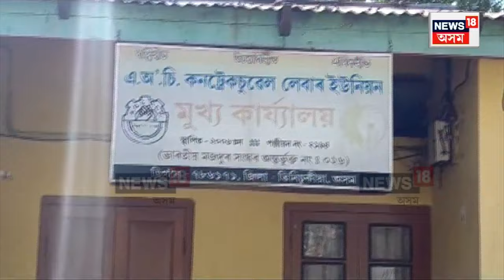Digboi ত মহিলাক অশ্লীল প্ৰস্তাৱ শ্ৰমিক নেতাৰ, Viral Audio | N18V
Digboi News | শ্ৰমিক নেতাৰ নিকৃষ্ট কাণ্ড
ডিগবৈত মহিলাক অশ্লীল প্ৰস্তাৱ শ্ৰমিক নেতাৰ
শোধানাগাৰত কাম দিয়াৰ বিনিময়ত মহিলাক অশ্লীল প্ৰস্তাৱ
শ্ৰমিক নেতা জগত বেজবৰুৱাৰ বিৰুদ্ধে অভিযোগ
ন্যায় বিচাৰি শ্ৰমিক সংগঠনৰ কাৰ্যালয়ে কাৰ্যালয়ে অসহায় মহিলা